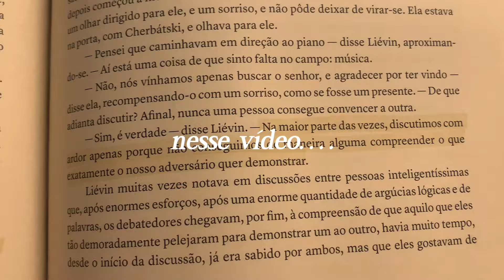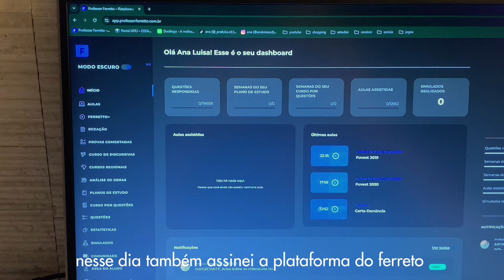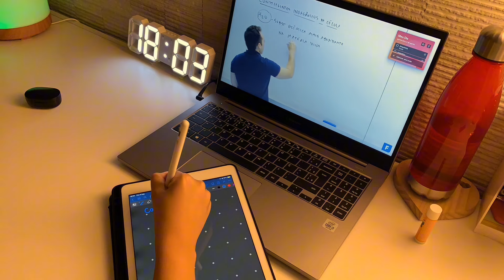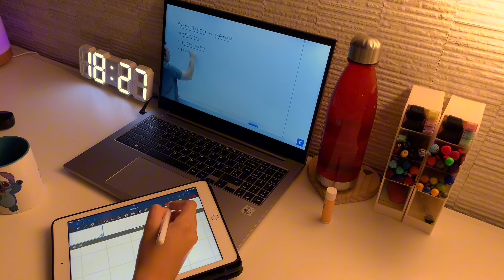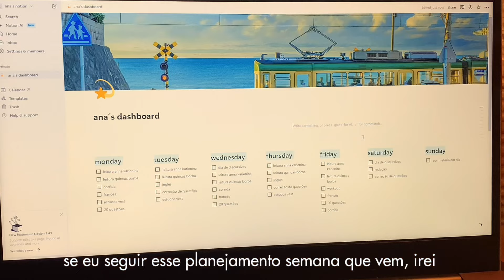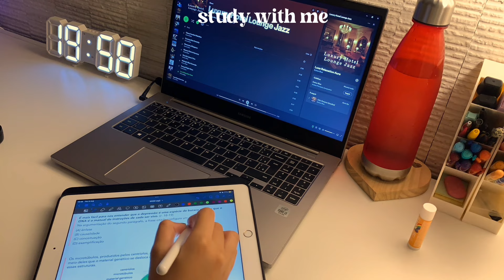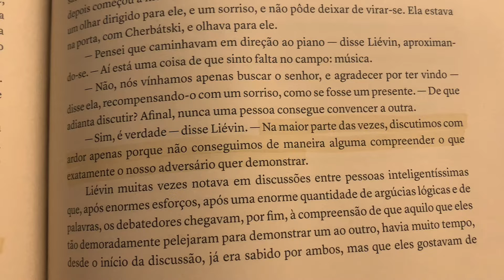weekly vlog | study with me, passeios, cinema, testando nova plataforma de estudos e +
Nesse vídeo gravei um pouco dos meus dias durante uma semana... espero que gostem S2

♡ sobre mim:
nome: ana luisa
idade: 19 anos (2005)
curso desejado: não sei ainda, mas algo na área financeira
vou prestar em 2024: enem e uerj

♡ para gravar:
celular: iphone xr
ipad: 6° geração (2018)
caneta: pencil WB
músicas: youtube library e free to use

minutagem de vídeo:
0:00 intro
0:23 passeios
1:32 segunda feira
2:12 quinta feira
2:19 plataforma ferreto
3:51 study with me
8:13 organização
8:34 study with me
10:35 livros
10:49 rotina da noite
11:05 se inscreve ai pfv